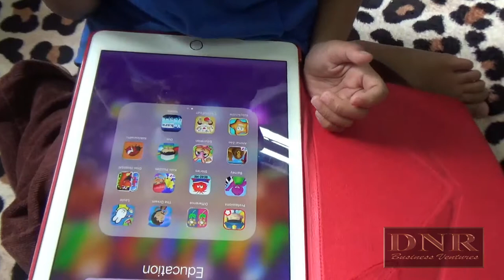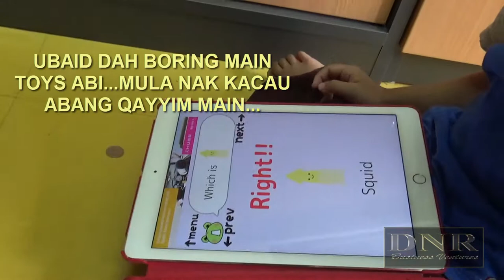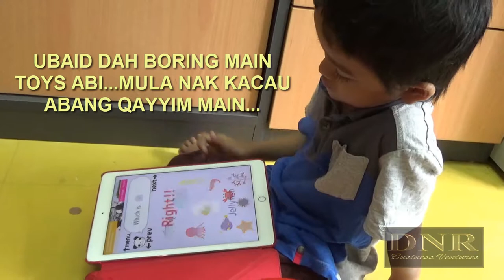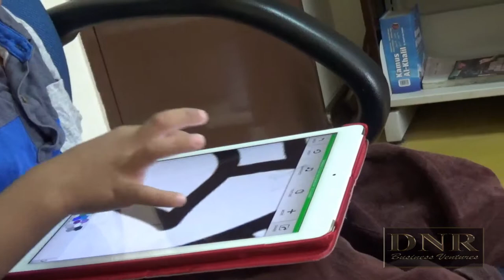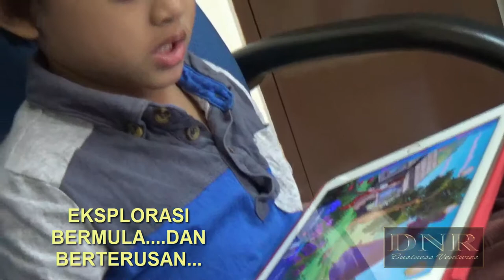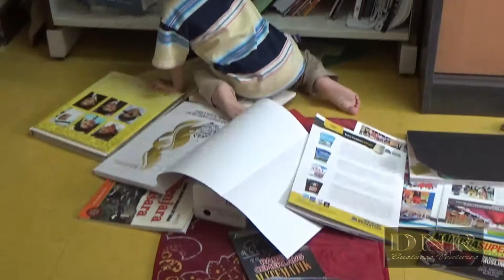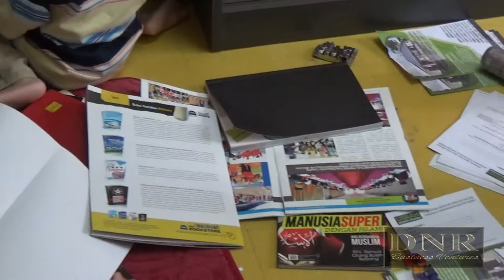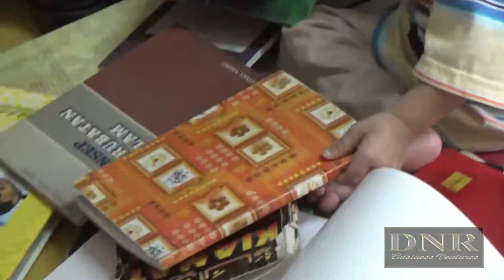BILA ABI JADI BABY SITTER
Sekali sekala jadi baby sitter memang sangat mengujakan. Saya rakamkan saat yang menyeronokkan itu buat tatapan semua ibu bapa atau yang bakal jadi ibu dan bapa...